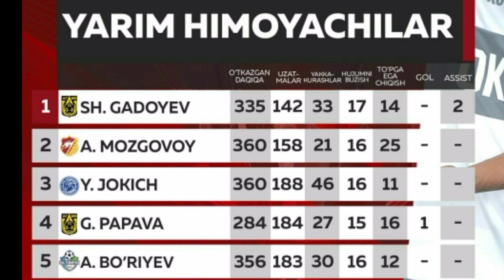SUPERLIGA🇺🇿 ENG KUCHLI⛳Murrabiy ⚽Kim 🤔Eng kuchli Hujumchi 🙌⚽